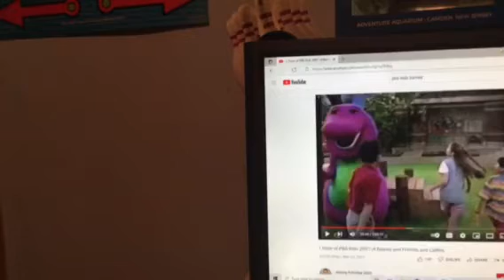Barney & Friends PBS